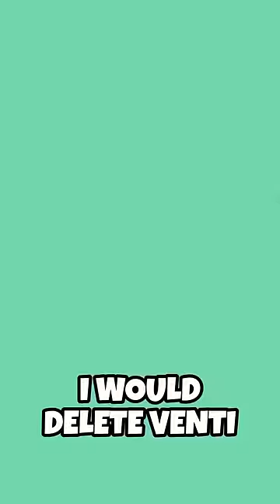5 Stars I Would DELETE In Genshin Impact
5 Stars I would delete in Genshin Impact...NOT SORRY!!!